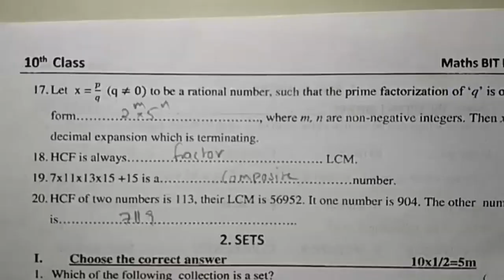maths formative test paper questions | fa question guess paper bits maths class 10 | Real Numbers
maths class10 previous paper bit question 2022 fa,
10th std maths assignment paper questions 2022 fa,

More links maths...
MATHS
mathematics sa test paper questions | sa maths practice paper | maths sa sample guess paper class 10

10th std maths assignment papers 2022 fa,
10th std maths assignment papers 2022 sa,
10th class maths sample paper 2022 sa,
10th class maths fa1 question paper 2022,